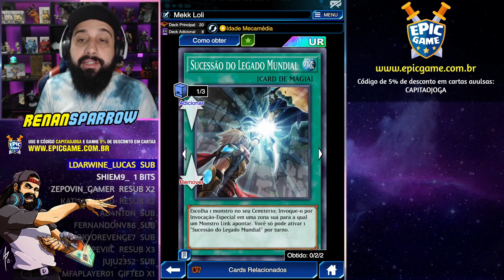QUEBRADO? ELA FAZ O SEU OPONENTE NÃO JOGAR! - Yu-Gi-Oh! Duel Links #1888